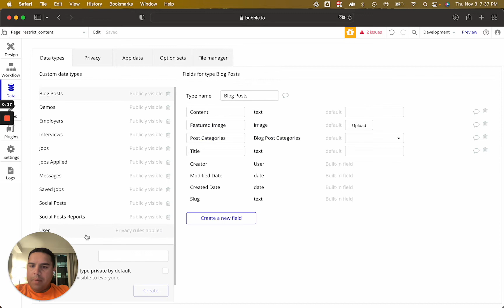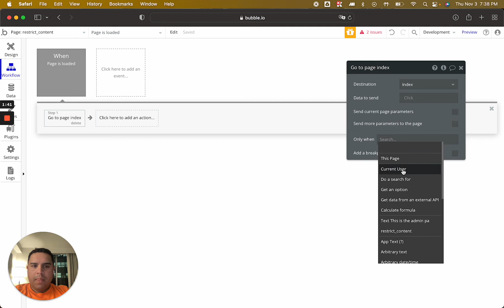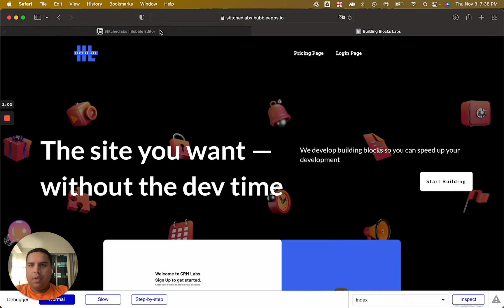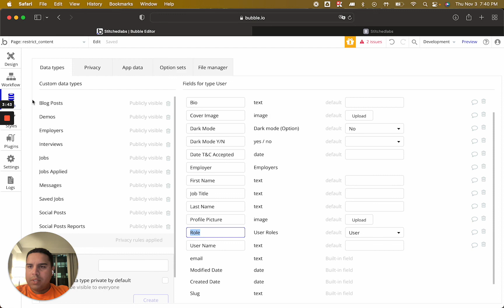Loading Pages Based on User Roles in Bubble io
Restrict access to specific pages based on the role that has been assigned to the user. Use option sets and a workflow to get this done.

Don't have a Bubble account yet? Get $15 worth of of Bubble credits toward your first paid app plan. I'll also earn $15 in credits after you upgrade.